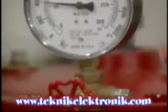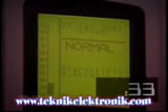fm200 söndürme sistemleri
fm200 temiz gazlı söndürme sistemi.